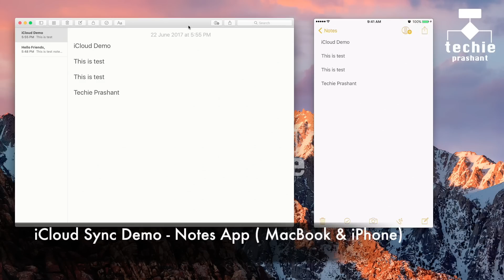What is Apple iCloud? How Apple iCloud Works? Techie Prashant | HINDI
In this video I explained what is Apple iCloud. iCloud is online Service to store content within cloud environment. - iCloud stores Photos, Videos, Documents, Music, Apps Settings. View full video for details about iCloud, and how you can use iCloud via apple device like iPhone, iPad, iMac, MacBook etc. Everything explained in this video in Hindi language.

Please view full video for more info about iCloud.